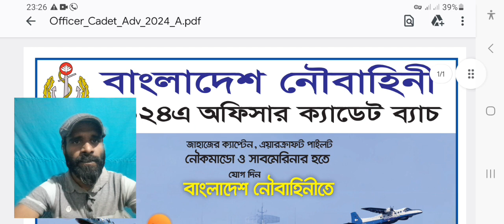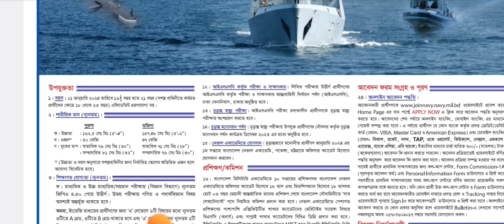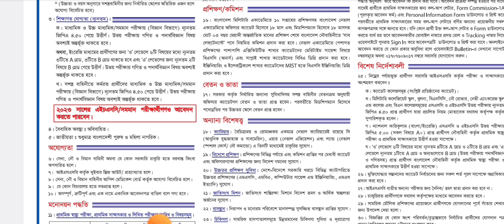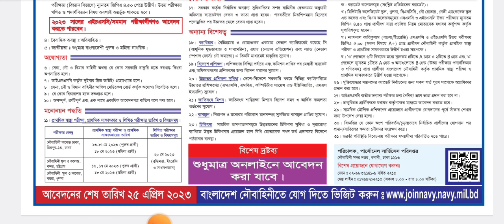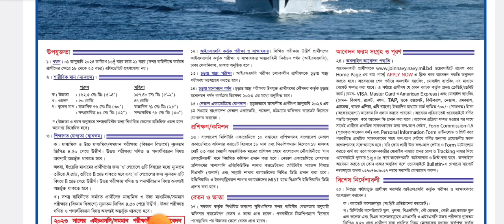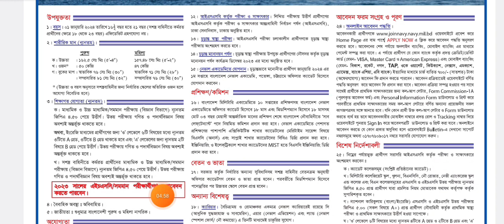বাংলাদেশ নৌবাহিনী নিয়োগ বিজ্ঞপ্তি ২০২৩| Bangladesh Navy Job Circular 2023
বাংলাদেশ নৌবাহিনী নিয়োগ বিজ্ঞপ্তি ২০২৩ | নৌবাহিনী নিয়োগ ২০২৩ | Bangladesh Navy Job Circular 2023